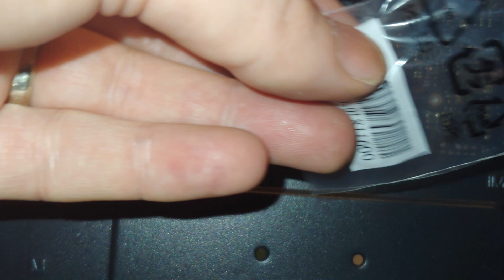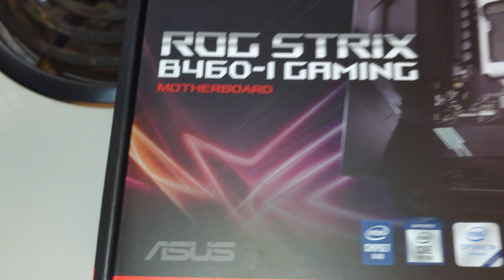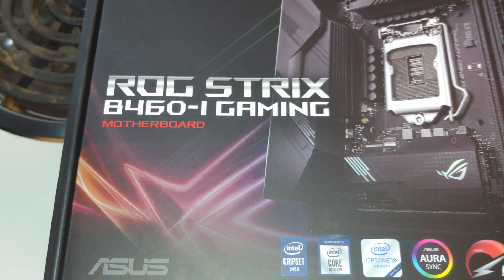Installing 2nd NVME M 2 for storage into Asus ROG Strix B460 1 Gaming Wifi Motherboard mini itx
If the title says capture card, it was recorded using this device
For my 32GB 3200Mhz computer, RAM
To see the Benchmark for this computer:

Monitor(s)
Acer 4k 27" Monitor:
Dell 1080P 27" Monitor: